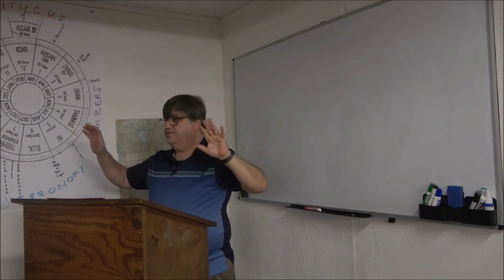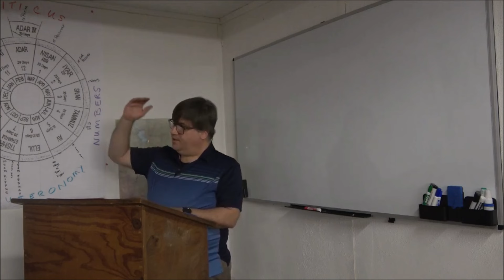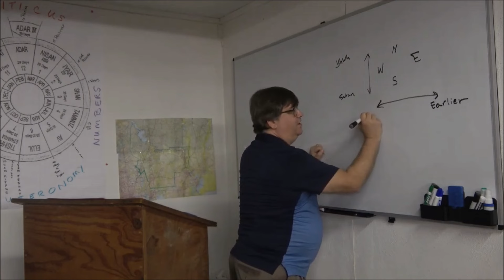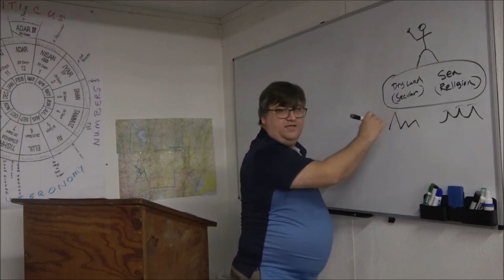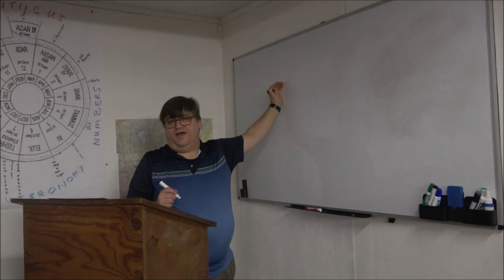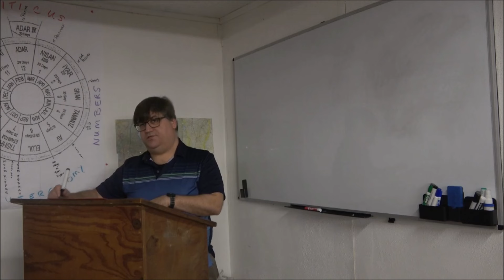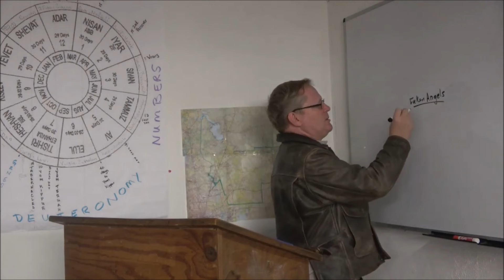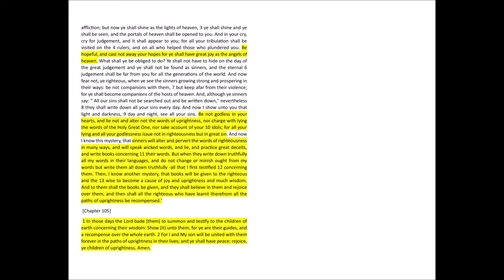Book of Enoch 02 - Judgment Day Sections, King of Saints Tabernacle